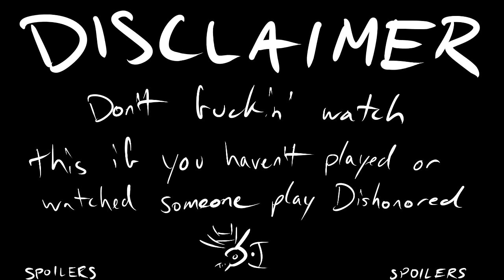An Ordinary Let's Play: Dishonored [EP1]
So this is a new series.  Conceived by Poly and Gloward (and later completely bastardized by the former), it's a new take on storytelling-based games.  Or it's pretty much just an abridged series.  Who knows.

CAST
Maya as Callista and Granny